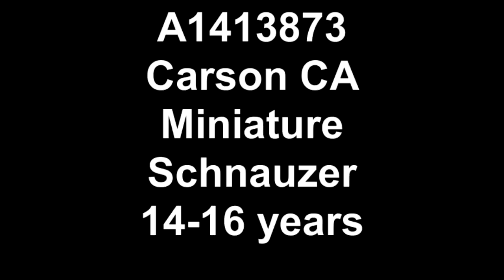A1413873 Sweet Senior Schnauzer Carson Shelter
dog is friendly , loved  his butt scratched, and to be cuddled , was curious in the play run, was enjoying checking things out , and investigating if there was any food left over in bowls. ..
had no issue being held . Is laid back and relaxed, a favorite of some of the shelter staff, they say he gives them  no trouble and is very polite.

He was  tagged and the owners were called, they choose to abandon him at the shelter .

Little guy is under weight , needs a groom , has one raised mole on his back, and will need a dental.

Would do great  as a senior for seniors or at a retirement home .